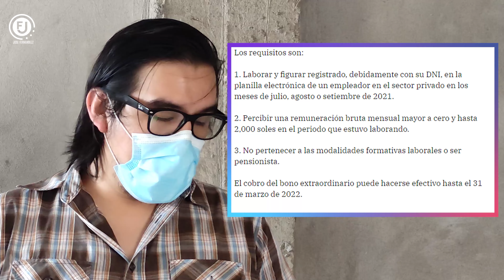BONO 210: Soy EXTRANJERO y CUMPLO con los REQUISITOS ¿Me corresponde el BONO? | EsSalud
Eres extranjero y cumples con los requisitos que menciona el gobierno, para acceder al BONO 210, entonces ¿te corresponde el BONO 210? , en este video lo averiguaremos.